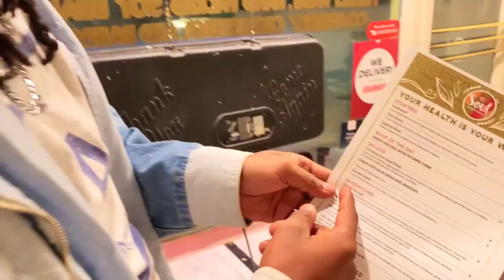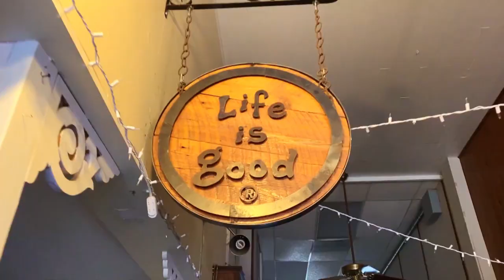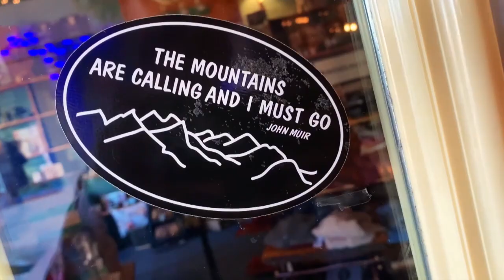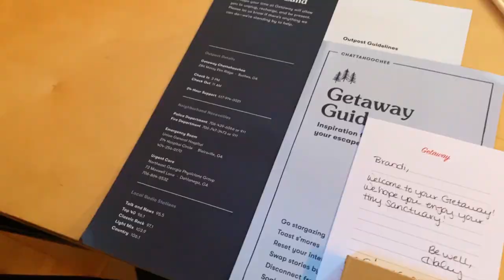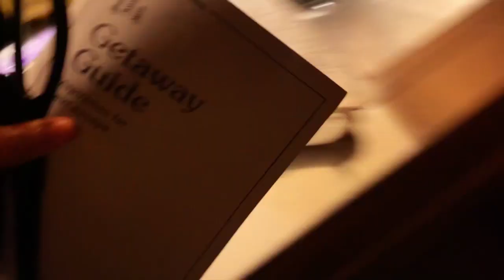Tiny House Anniversary Getaway | Vlog 22 Part 1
Here's how we spent 12/12!! We spent the night away (away from our toddler) in a tiny house! This Getaway was the best way to ring in 15 years of being together! There's so much love in part one of this memorable two part adventure!  You have to watch until the end! We make everything fun and hilarious, so have a laugh on us!